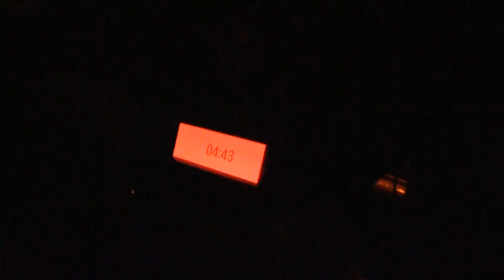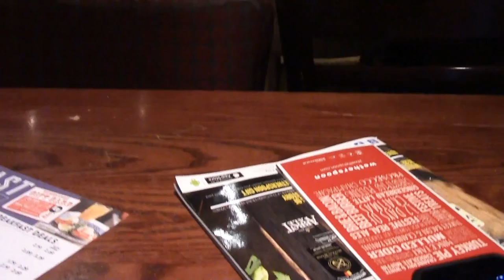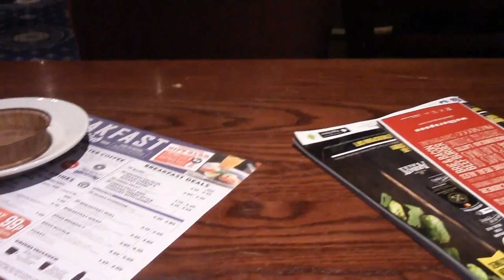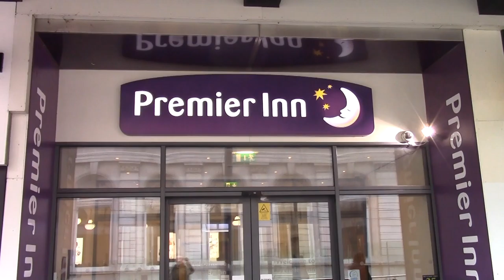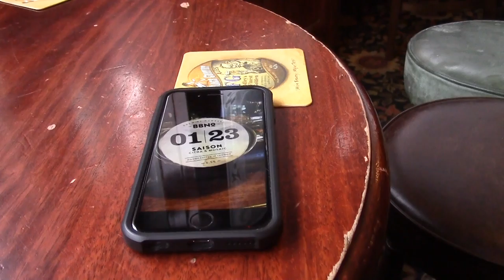The Seven Pound Pint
The Birmingham Festive Beano 2016 and it was all looking a bit ordinary until BBNO 01/23 came along. Yes, it was £7.00 a pint but really, game on. Good mood innit.